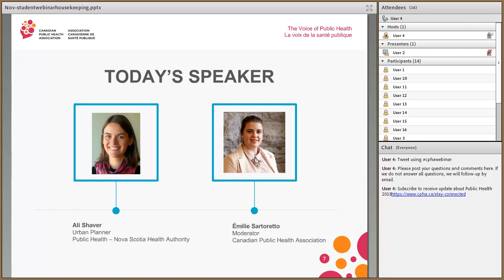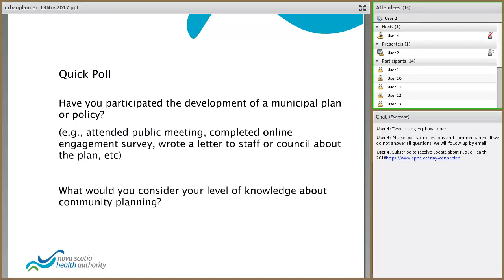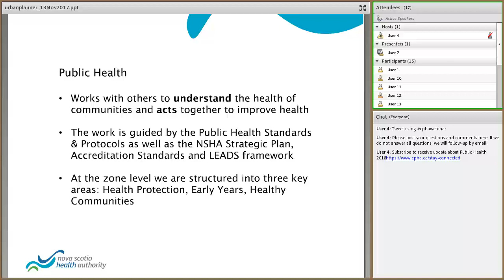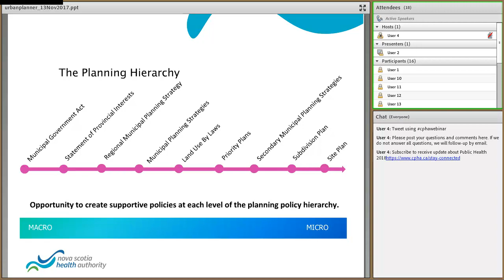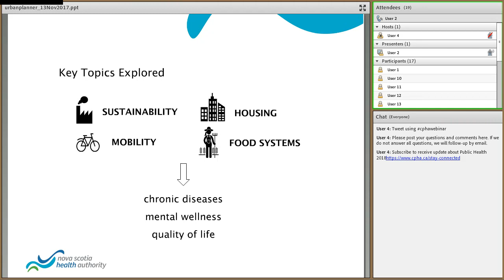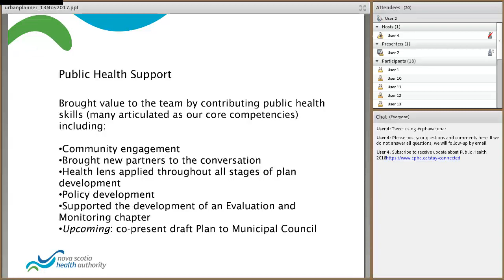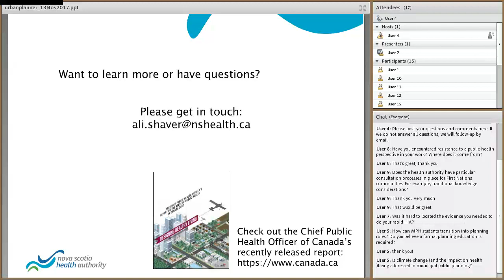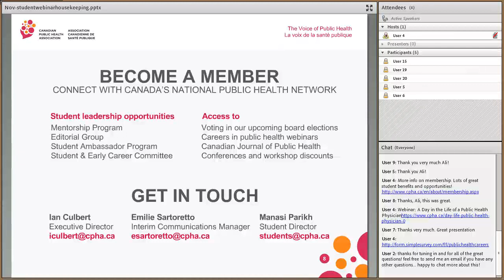A Day in the Life of an Urban Planner with a Public Health Impact